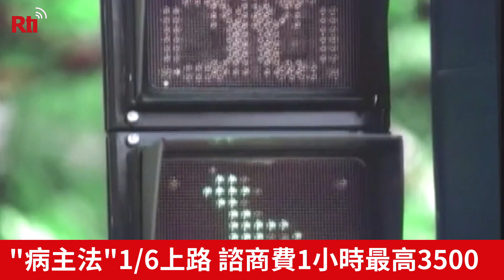病主法6日上路 收費1小時最高3千5【央廣新聞】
亞洲第一部「病人自主權利法」將於1月6日上路，民眾可經「預立醫療照護諮商」,簽署「預立醫療決定」，衛福部與地方衛生局共同研商收費核定原則，初步共識以60分鐘3500元為上限，中低收入戶可以免費，同時鼓勵家屬參與諮商完成簽署,同一時段第2人次以上可以打折!